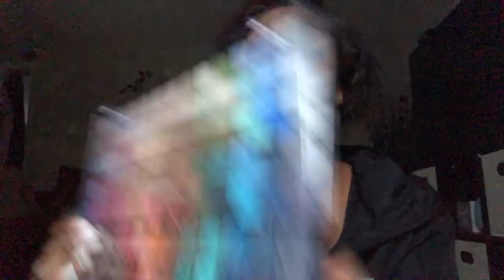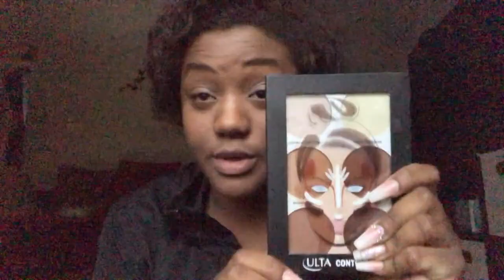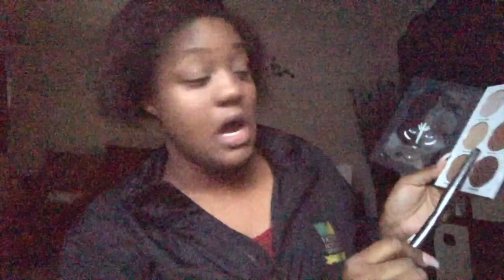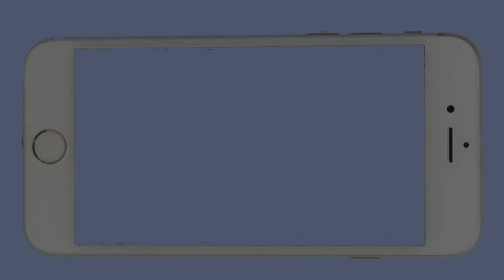Messy A** Makeup Tutorial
Thank you guys so much for watching! I hope you enjoyed watching , ITS SUMMERRRRRR AND IM HERE TO BE CONSISTENT BABYYY!! I LOVE AND APPRECIATE ALL OF YOU.

-Dont forget to be nosey...